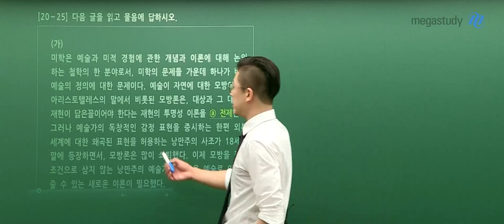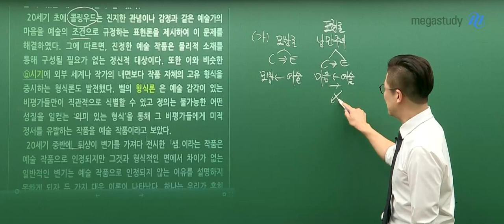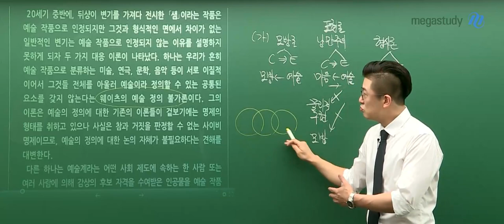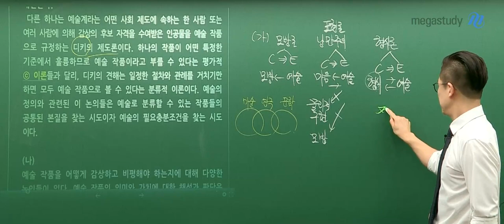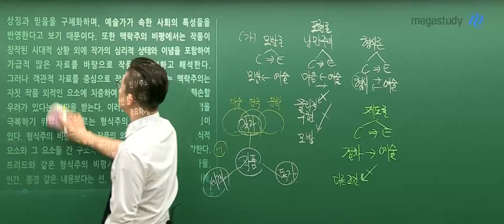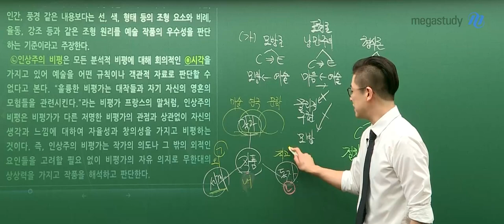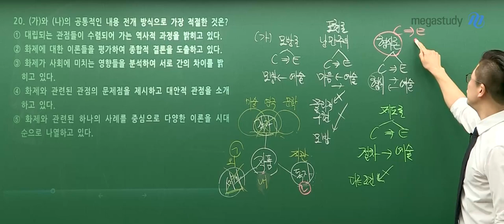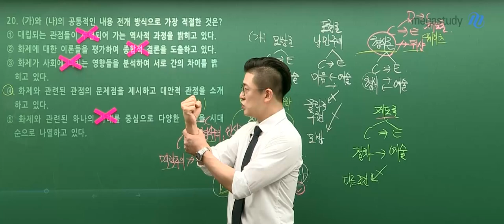[메가스터디] 국어 이원준 쌤 - 9월 모의평가 해설 강의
2020년 9월 16일 시행된 고3 모의평가 국어
메가스터디 이원준 선생님의 해설강의입니다!

* 이원준 선생님에 대해 더 알고싶다면?